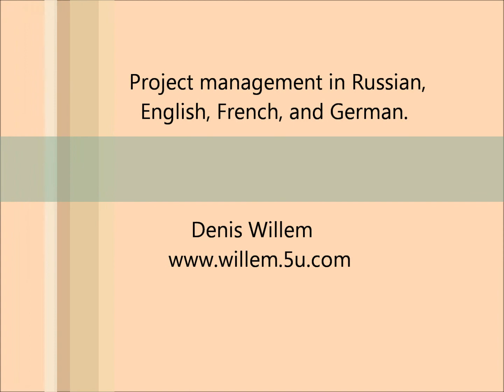Denis Willem PMP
Denis Willem International trainer Project Management